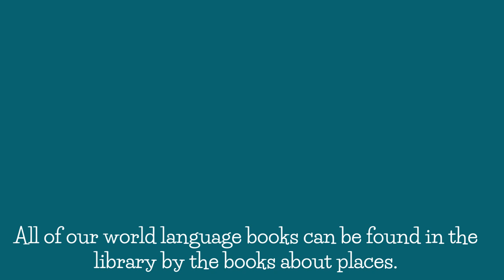More World Language Books in the Library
Our second batch of new world language books has arrived.  Ask me where to find them in the library.